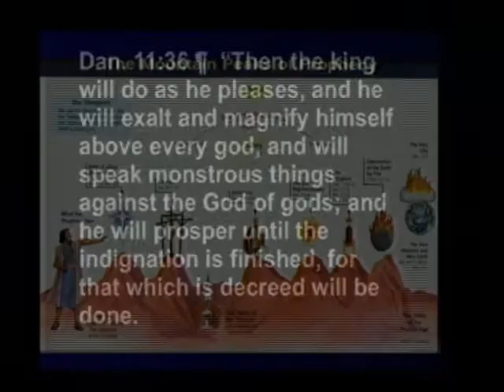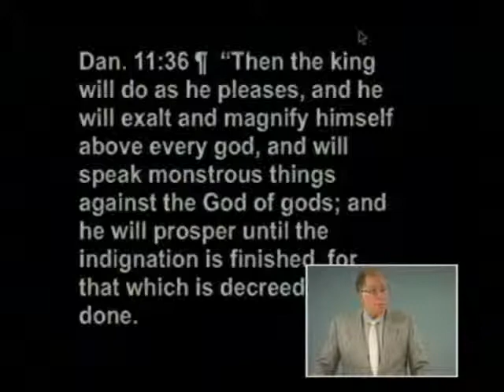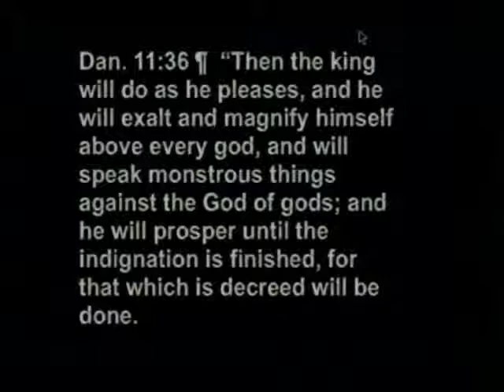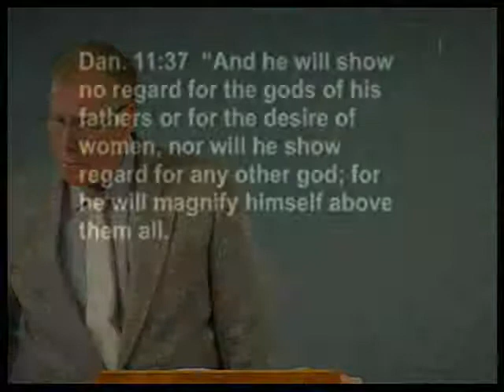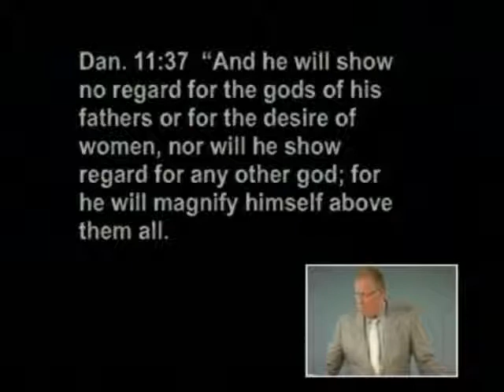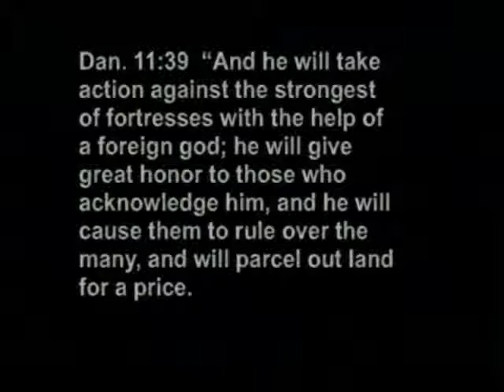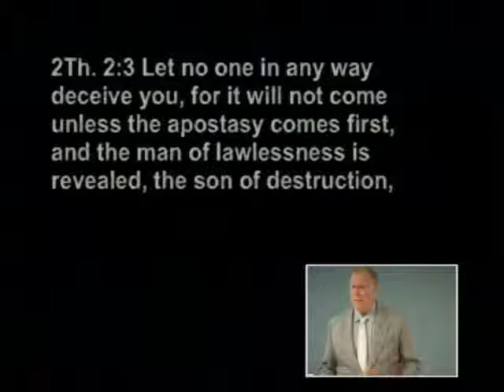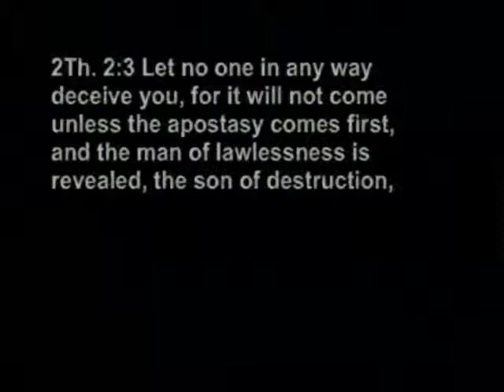Revelation 199b - The Antichrist in Daniel 11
The Antichrist in Daniel 11. August 11, 2009.